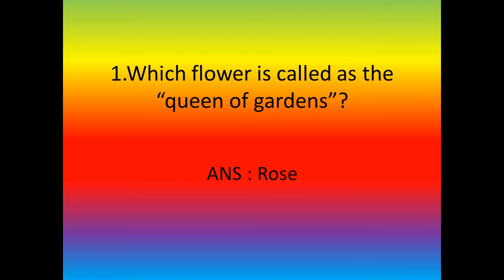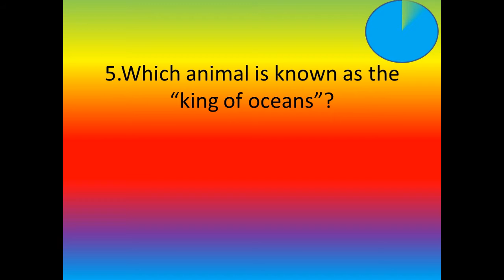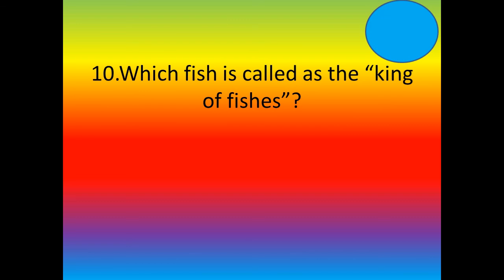Queen of Gardens |King of Chemicals|Kings and Queens |GK Questions and Answers